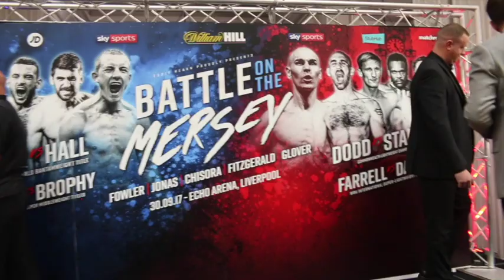BO SELECTAAAA!! SHA-MONNNN MUTHERF*CKA - SEAN 'MASHER' DOOD v TOM STALKER - GO HEAD TO HEAD !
BO SELECTAAAA!! SHAMONN MUTHERF*CKA - SEAN 'MASHER' DOOD v TOM STALKER - HEAD TO HEAD @ PRESS CONFERENCE